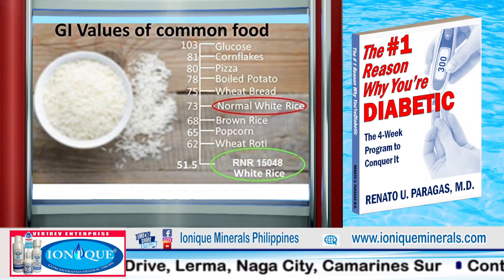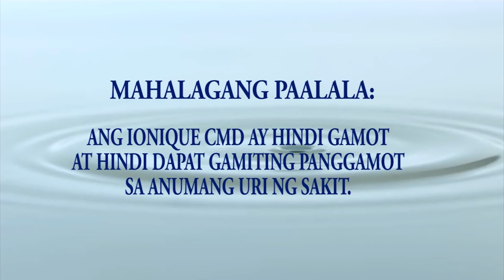Why You Should NOT Eat Rice (for Diabetes & Cancer Patients)